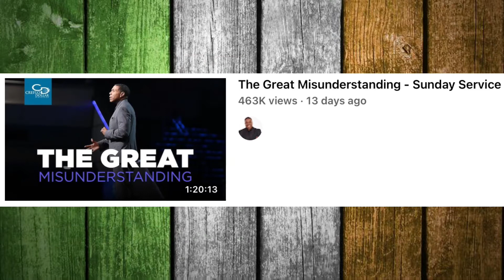My Thoughts On The Creflo Dollar Situation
This is just a quick video where I summarise my thoughts on the Creflo Dollar issue. For those who don't know, Creflo Dollar is a prosperity gospel preacher from America. Recently, he denounced and repented of his teachings on tithing.